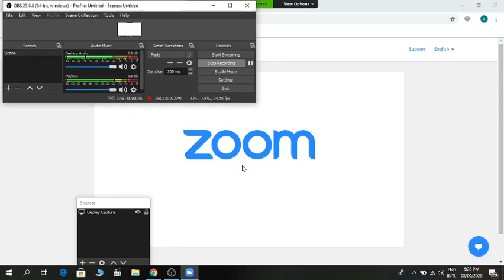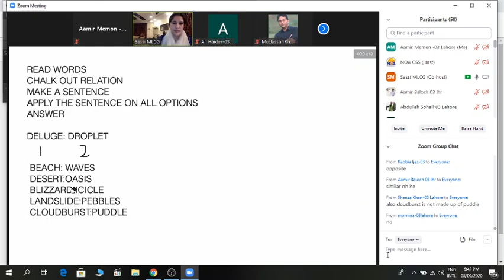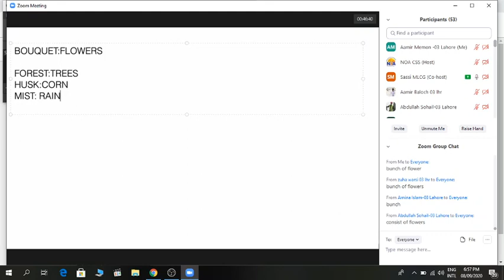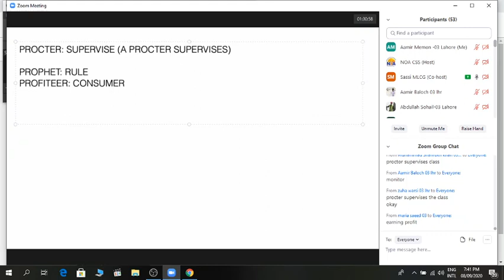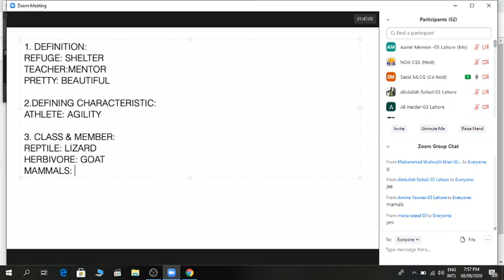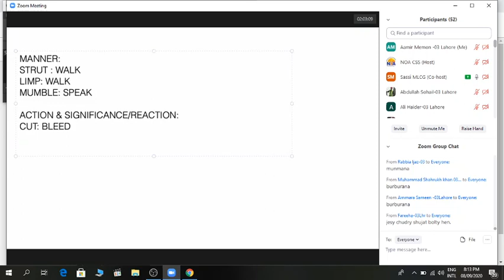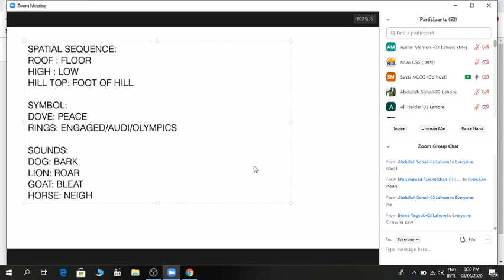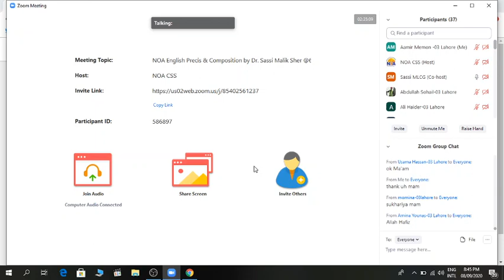Precis & Composition|| lecture no.1||SASSI MALIK SHER